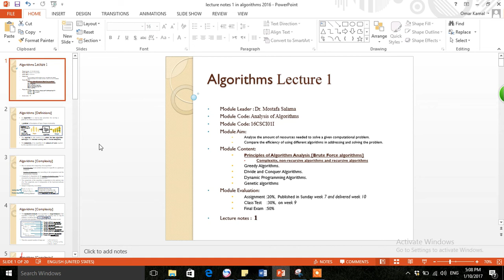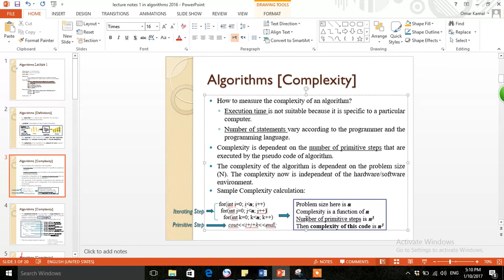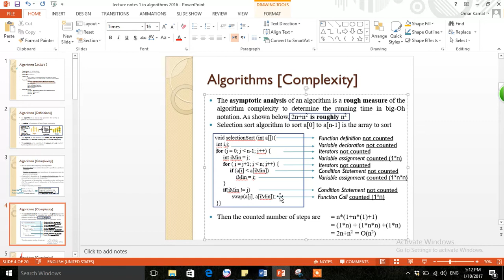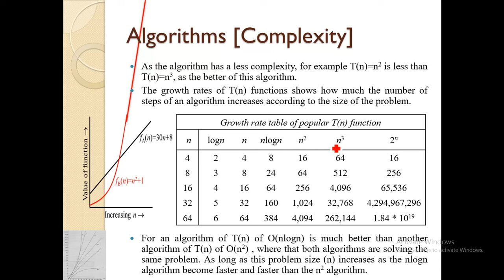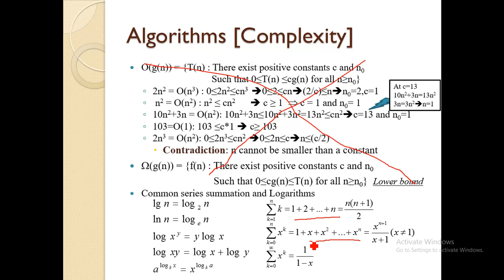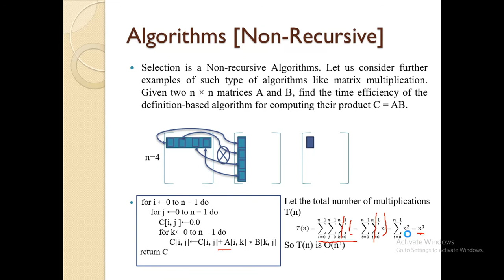Alogorithm Lecture 1 part 1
Complexity, non-recursive algorithms and recursive algorithms